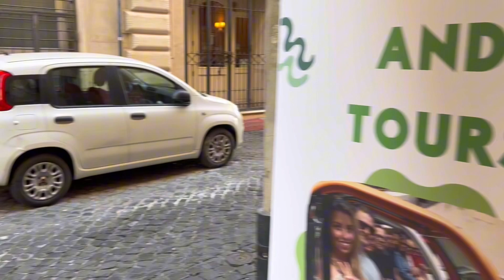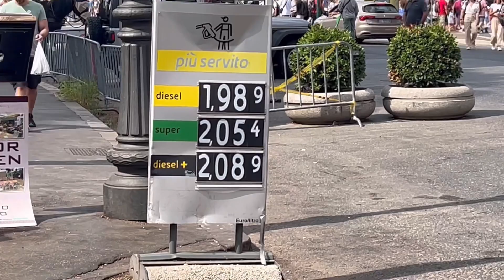COMO ALUGAR UMA SCOOTER NA ITÁLIA (PREÇO DOS COMBUSTÍVEIS)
Fala galera nesse vídeo mostro como alugar uma scooter na Itália , muito simples !

Link da empresa , atendimento 100% muito seguro , rápido e fácil ,